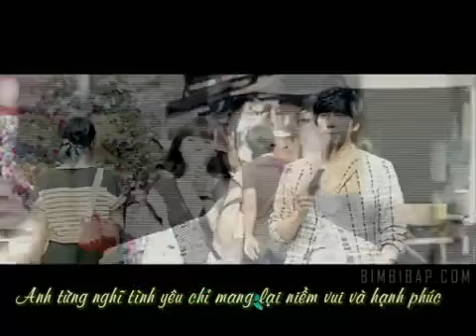Love Is Punishment MV -Shining Inheritance OST- K.Will.flv